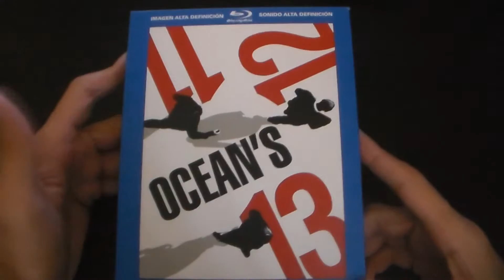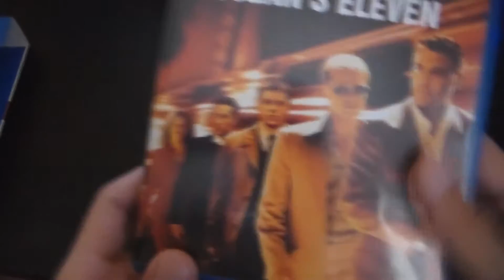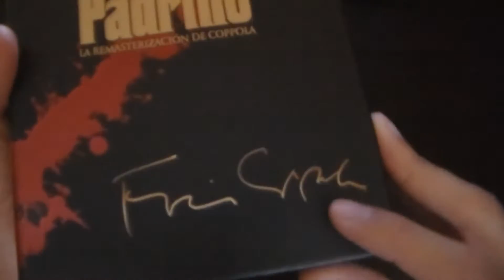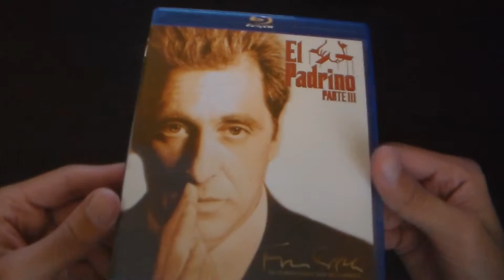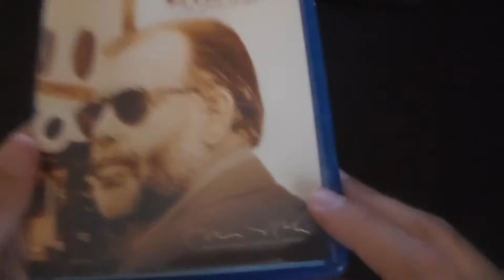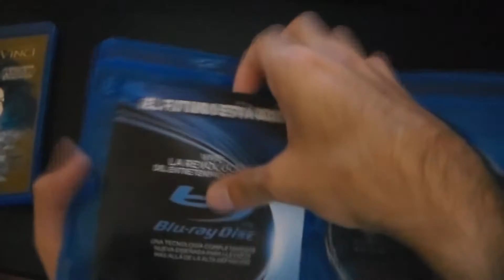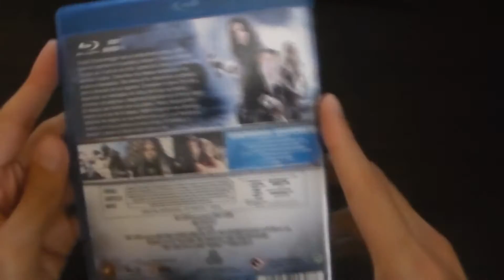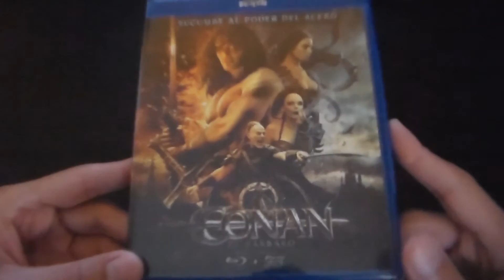Colección de Películas: Blu-Ray Parte 23 [Sagas-Pack 6]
Parte 23 de mi colección comentada :D ¿A este ritmo lento algún año terminaré? xD  Espero que os guste! Saludos a todos :)

*Próximamente algunos unboxings*